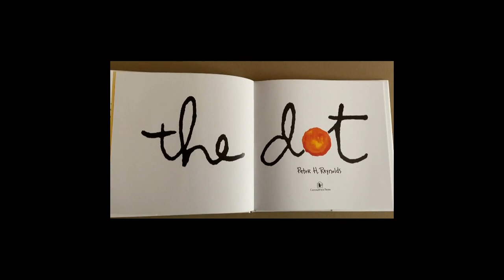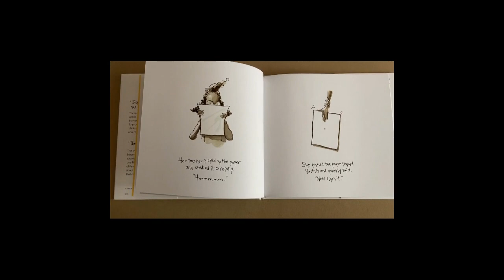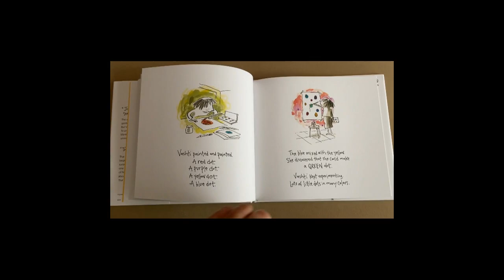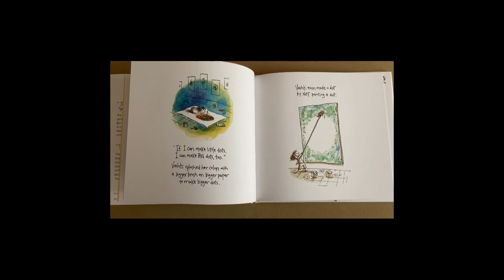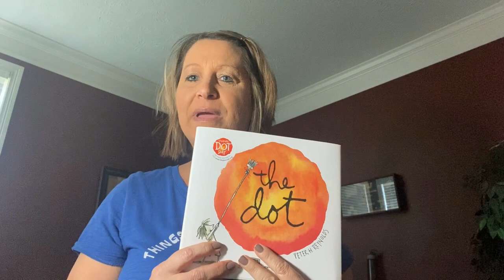How to have a Growth Mindset: The Dot Read Aloud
Listen as Mrs. Mikels reads The Dot by Peter Reynolds.  Topics discussed are Growth Mindset, perseverance and more!